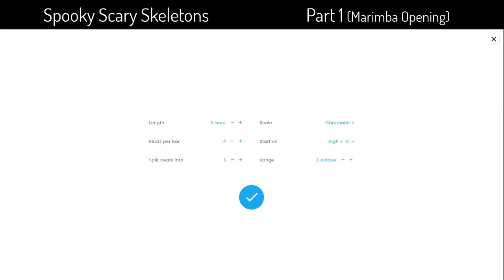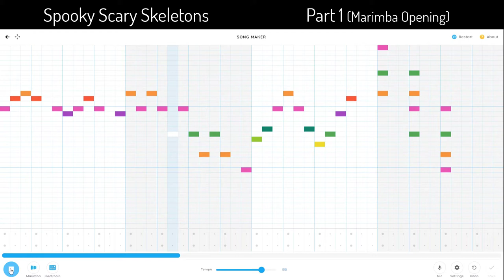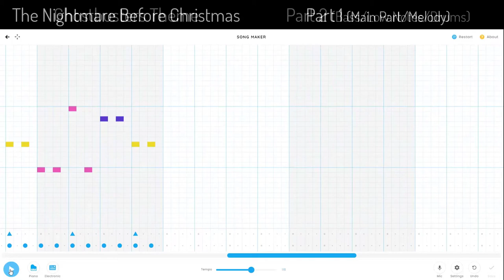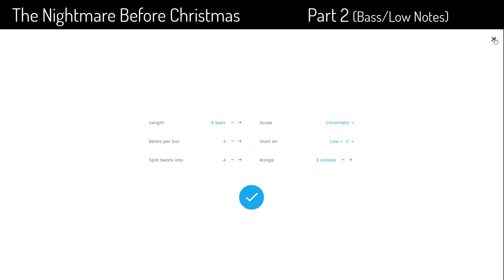(Tutorial) Halloween Songs on Song Maker - Chrome Music Lab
Hi guyssss! Today's video is the tutorial for Halloween songs, since it's spooky season! :)

Help me hit 10k by subbing! :)

► SOCIALS ◄

► TIMESTAMPS ◄

0:00 - Intro
0:12 - The Addams Family Theme (Pt. 1)
0:34 - The Addams Family Theme (Pt. 2)
0:57 - Spooky Scary Skeletons (Pt. 1)
1:11 - Spooky Scary Skeletons (Pt. 2)
1:36 - Spooky Scary Skeletons (Pt. 3)
1:55 - Ghostbusters Theme (Pt. 1)
2:17 - Ghostbusters Theme (Pt. 2)
2:41 - The Night Before Christmas (Pt. 1)
3:00 - The Night Before Christmas (Pt. 2)
3:20 - Outro